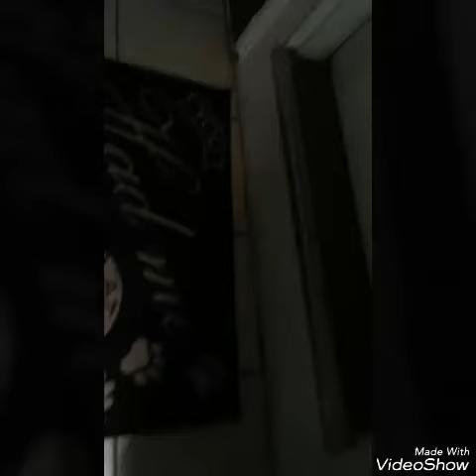Its super fun saving the city- my mythical memories